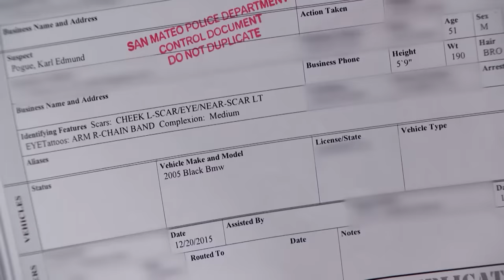Man Wasn’t Holding the Door for You! | Part 3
Karl confronted You about being rude and they got into a fight, but who started it? Judge Judy looks at the police report!